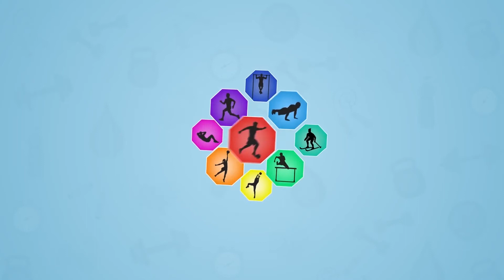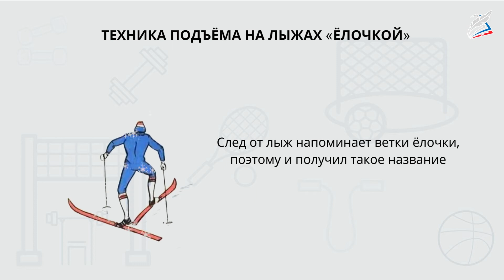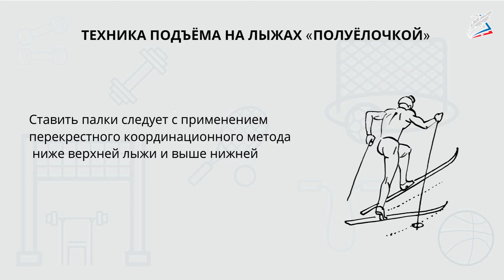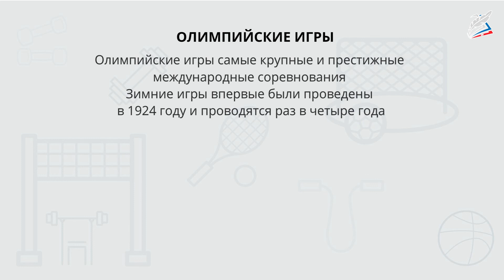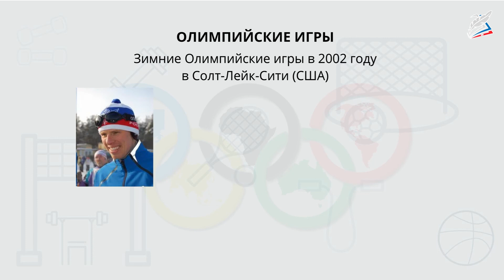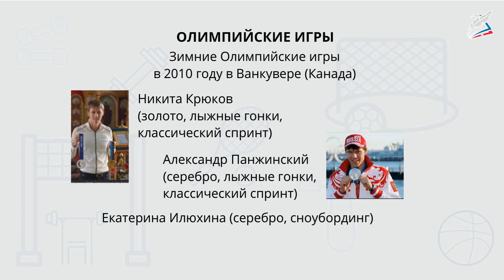Итоговый урок по лыжной подготовке. Выдающиеся лыжники России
- Урок 30. Итоговый урок по лыжной подготовке. Выдающиеся лыжники России

мы узнаем:
    правила подготовки к уроку;
    как подняться и спуститься с горки;
мы научимся:
    определять качества, необходимые для передвижения на лыжах, и упражнения для их развития;
мы сможем:
    узнавать техники передвижения на лыжах.